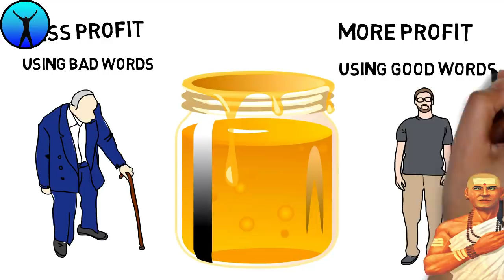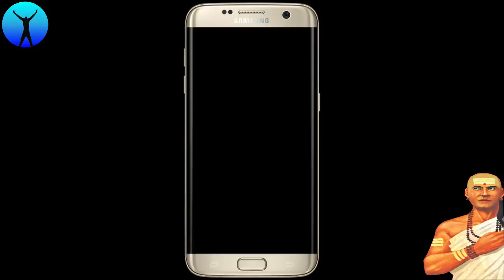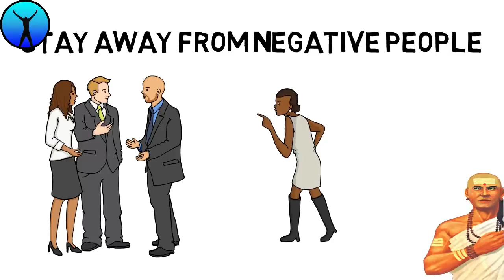How to become successful in business | chanakya neethi | knowledge for life.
How to  become success this is created knowledge for life in Telugu.